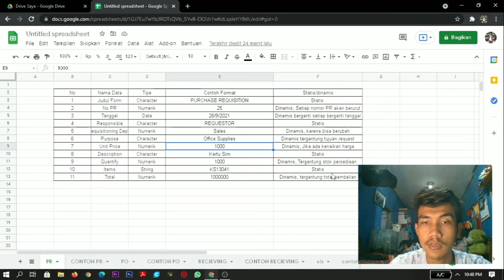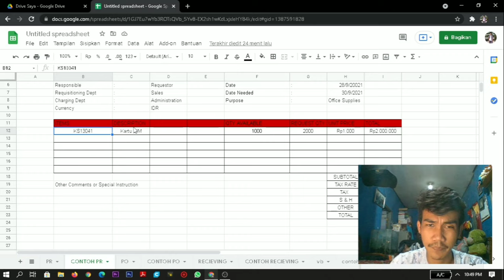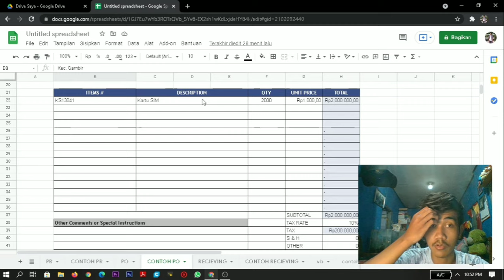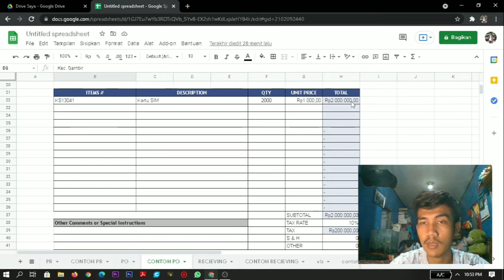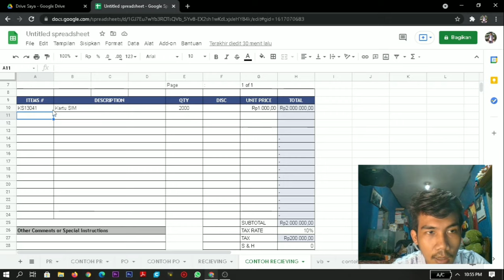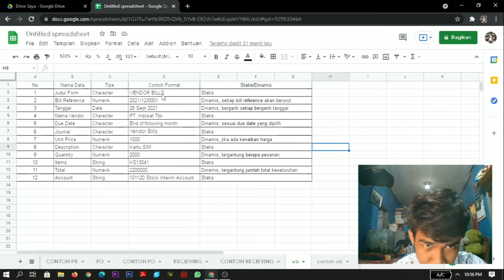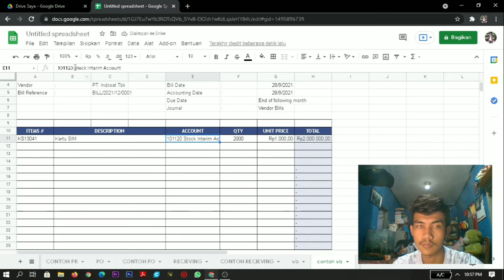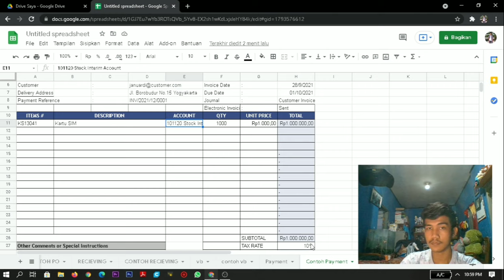P2P & Analisis Data dan Tipe Data PT. Indosat Tbk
Video ini sebagai bukti pengumpulan tugas 4 matakuliah APSI
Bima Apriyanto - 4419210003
Teknik Industri
Fakultas Teknik
Universitas Pancasila

Dosen : Agung Terminanto